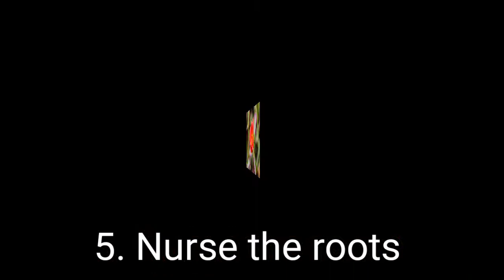7 SECRETS TO HAVE MORE BLOOMS IN THE GARDEN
Urban Gardening

1. Soil that is light and rich in compost
2. Remove wilted flowers, wilted flowers waste energy and sap.
3. Feed the plants regularly during the growing season with half strength liquid fertilizer.
4. Direct sunlight for several hours a day. To have the plants that come to flower.
5. Nurse the roots.
6. Mulch soil are usually more vigorous, less prone to pests and diseases.
7. Avoiding both overwatering and underwatering during the flowering season.